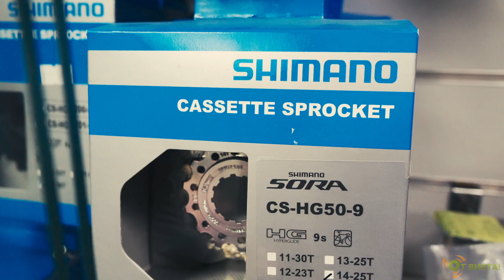Велосипедный рынок в Республике Беларусь в 2023 году. Новая реальность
Чего ждать от веломагазинов? Будут ли интересные модели? Вообще хоть что-нибудь будет?